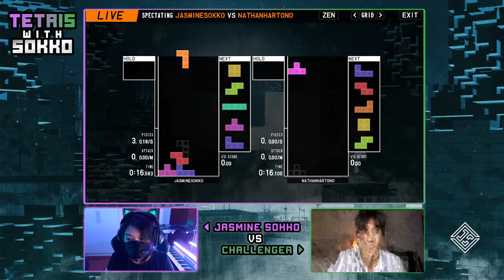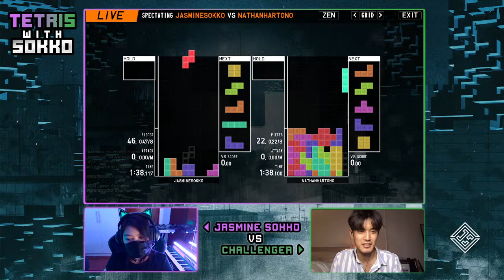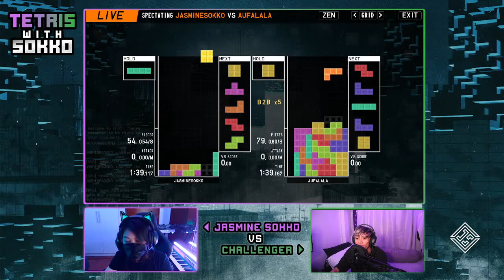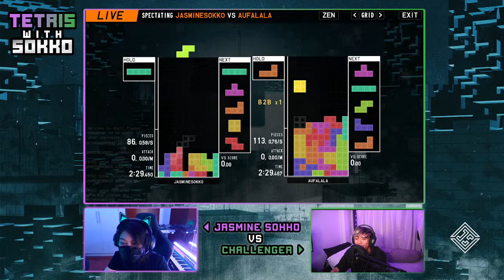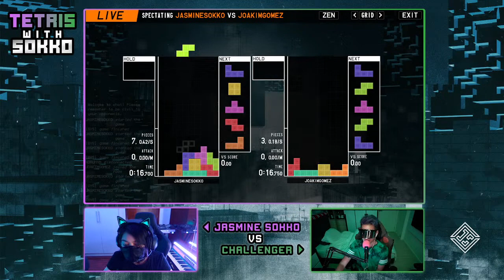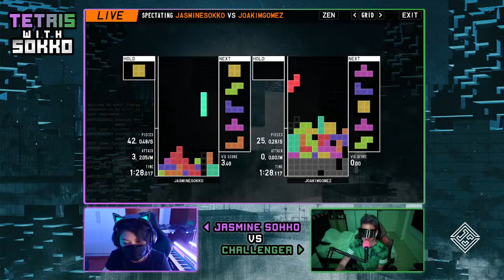TETRIS WITH SOKKO - Jasmine Sokko versus Nathan Hartono, Joakim Gomez, Team SMG's MidOne & Sokkobots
Catch this epic TETRIS 1v1 battle showdown between Jasmine Sokko and the SokkoBros - Nathan Hartono, Joakim Gomez and JJ Lin's Team SMG star player MidOne - and 3 lucky SokkoBots fans.

Each fan also got to win a pair of Razer Opus X wireless buetooth headset (worth S$159.90) customized by Jasmine Sokko!

See y'all at the next live stream!

Stream "TETRIS" and the EP, θi = θr (pronounced as The Law of Reflection):